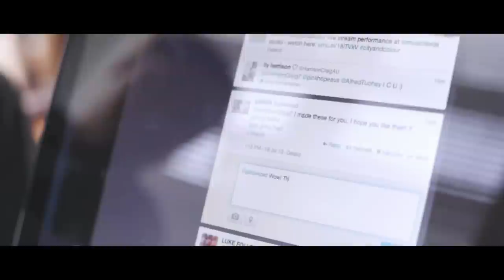Harrison Craig | Take A Bow (Unofficial)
The new track taken from Harrison Craig's debut album 'More Than A Dream'.